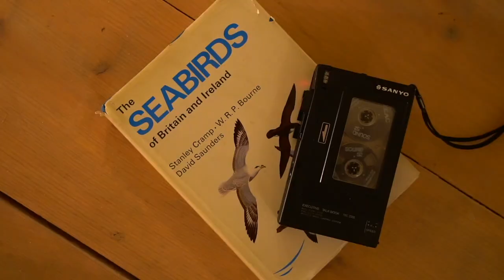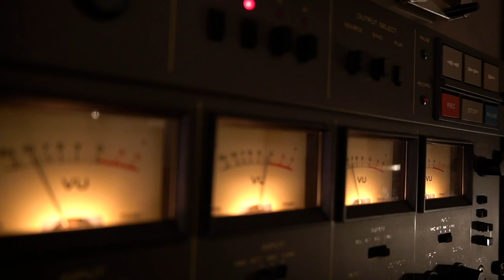Erland Cooper - Feather - A Continuous Tape Loop Audio Installation (Feat Dara McAnulty)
A Continuous Tape Loop Audio Installation - Previewed at Sea Change festival 2020

Composed, produced and arranged by Erland Cooper, in collaboration with and featuring Dara McAnulty

Thanks to Wolfgang Buttress for his time, wisdom and the use of his studio.

Description:

1. This installation aims to create a calm space to reflect more deeply about our relationship with the outside world
2. 4 separate tape loops are running simultaneously on a 3 minute continuous loop or cycle which makes up the composition
3. Audio for each layer is projected into the room through internal speakers on each of the tape machines

Words & Spoken word by Dara McAnulty:
16 year old autistic naturalist, activist & writer.
Debut book 'Diary of a Young Naturalist' out May 25 2020 on Little Roller

‘This book is very pertinent. It’s a diary but essentially timeless. It’s about
enduring, it’s about passion, beauty and connection. It’s really, really special.’ Chris Packham

‘A beautifully written, profoundly important classic of nature writing that will ignite a passion for the wild in every reader. A stunning achievement. I adored it.’ Lauren St John

‘Dara’s is an extraordinary voice and vision: brave, poetic, ethical, lyrical, strong enough to have made him heard and admired from a young age.’ Robert Macfarlane

‘McAnulty’s writing glows with his deep sympathy for the natural world.’ Tim Flannery

Technical requirements:

- 6x6m gallery space with gentle, reflective acoustic ambience
- Artwork is placed in the centre of gallery space or room for 360° access
- 3 hour load in & set up time required
- 4x balustrade / queue barrier around perimeter to ensure artwork isn't touched during performance running time. Navy blue or black soft touch.
- Space around artwork to be sufficient for wheel chair access
- Soft ambient lighting
- 2x additional floor spots, out of trip hazard area
- 4x UK power
- 1x upright piano with celeste pedal / felt strip, for audience participation within the piece *non essential. To be placed at the rear of the room, furthest away from door access